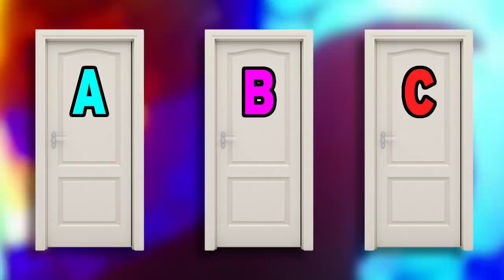The GREATEST Moment of Wano So Far! | One Piece Chapter 995 Review | Grand Line Review